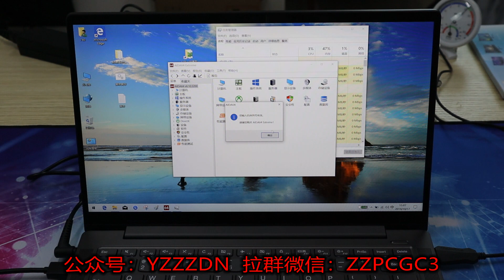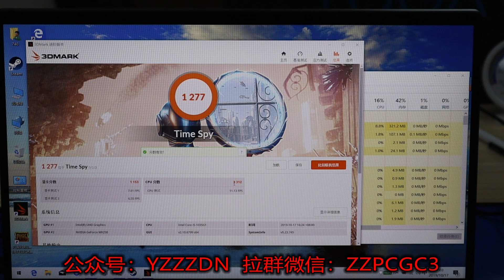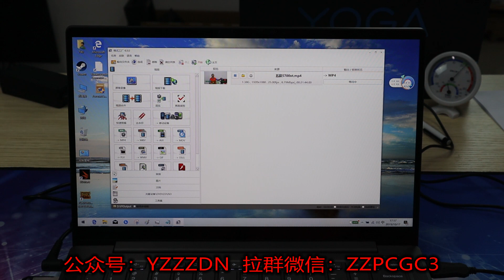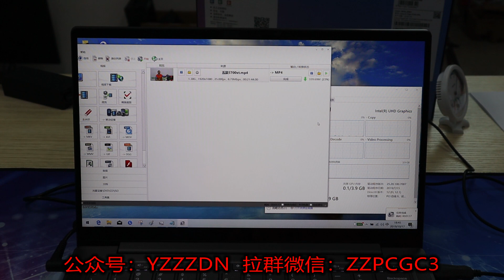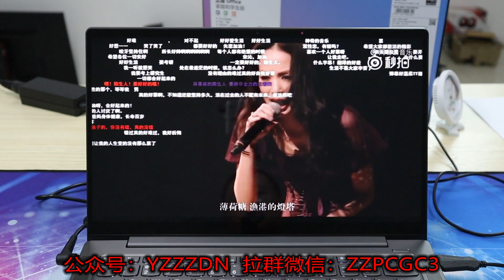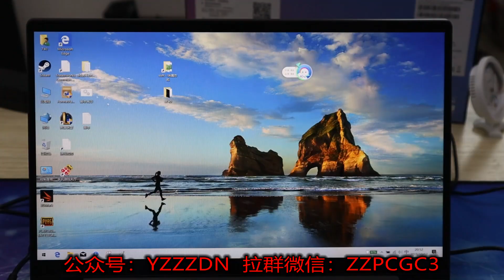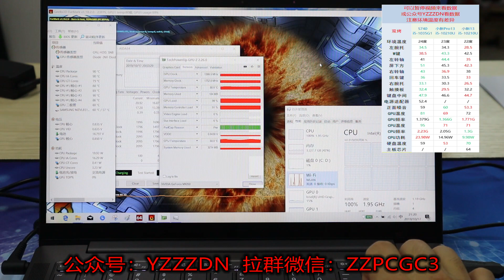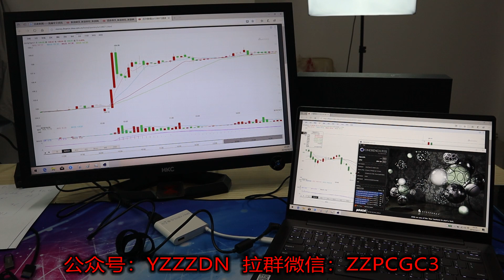中正评测：小新Pro14？联想YOGA S740-14开箱，真·10纳米--i5-1035G1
小新Pro13的一奶同胞小新Pro14，过继给了YOGA后，改名S740-14，会是什么样的表现呢？且来看看